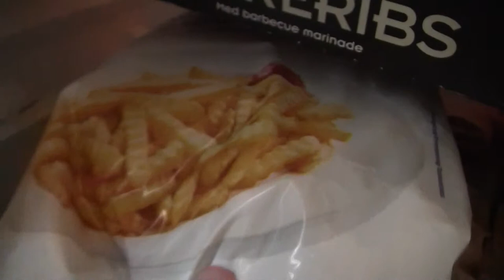Thomas Dagbog weekend